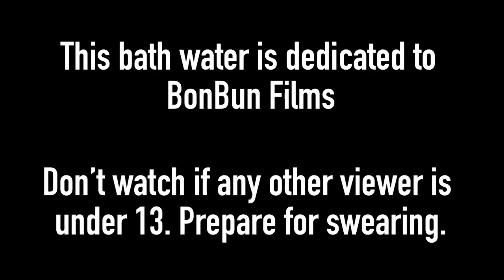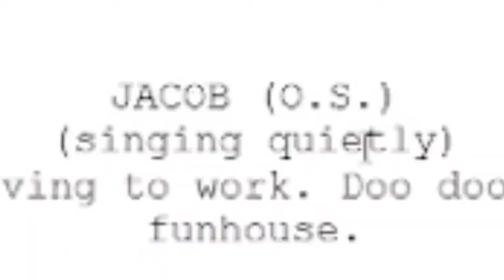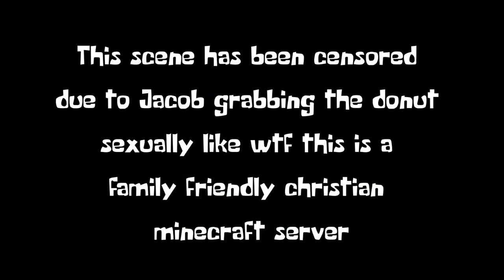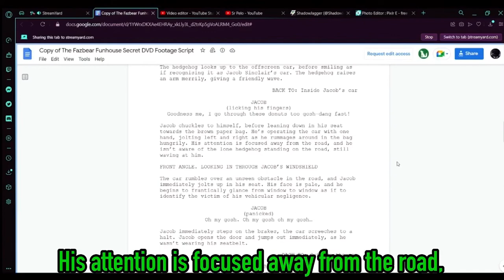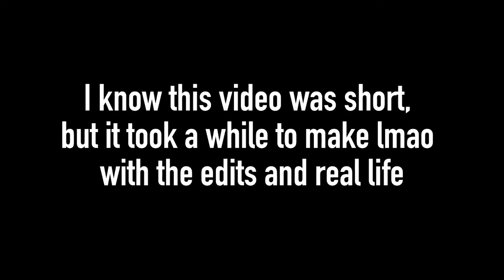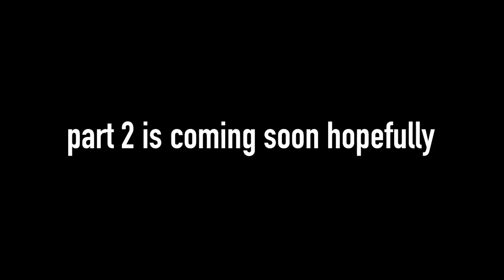JAGGER & MARBLES READ... The Fazbear Funhouse Secret DVD Footage Script [Part 1]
JAGGER & MARBLES: Episode 1. Basically a joke video reading an unused script by BonBun Films (The Fazbear Funhouse creator).

This video was made through KineMaster and Alight Motion (Both mobile apps)

Also this video is not for kids under 13.